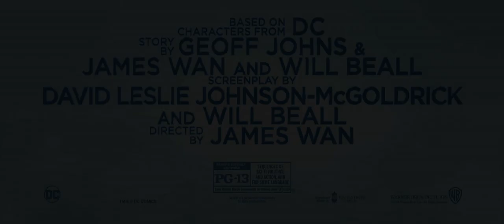Aquaman Trailer #2 Extended Video Warner Bros